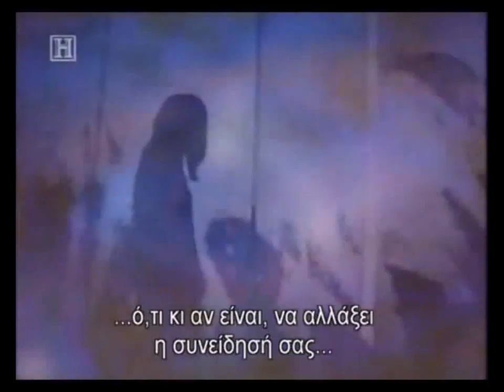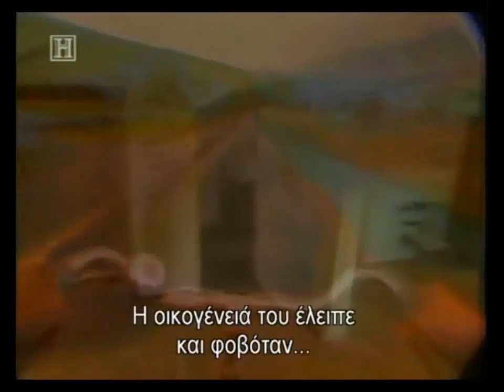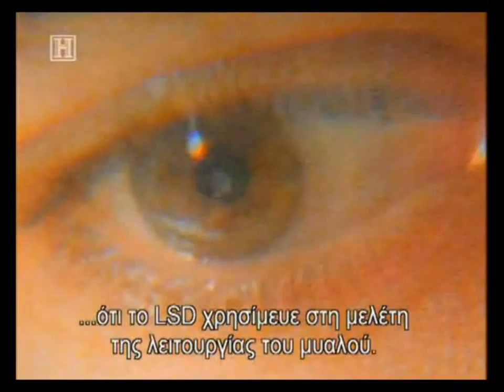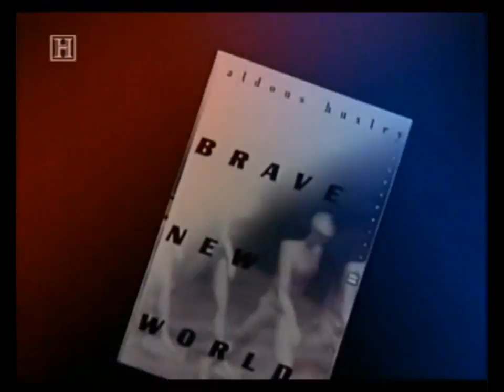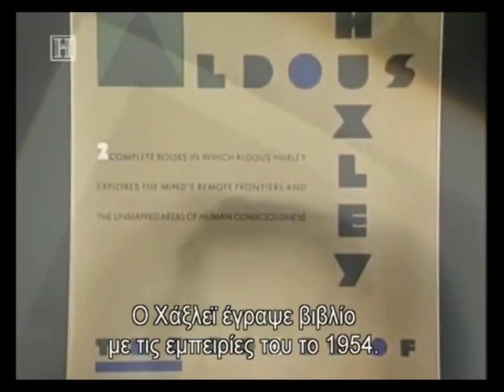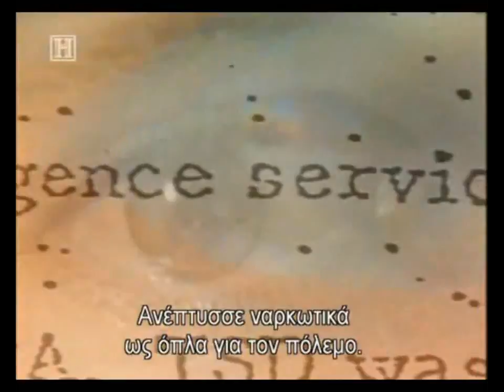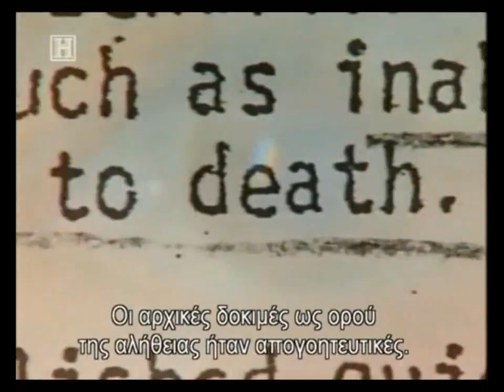Getting high-The history of LSD-part 1 gr subs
the history of l.s.d.